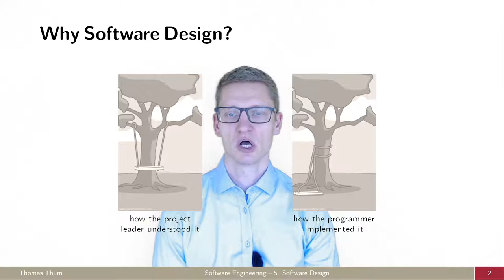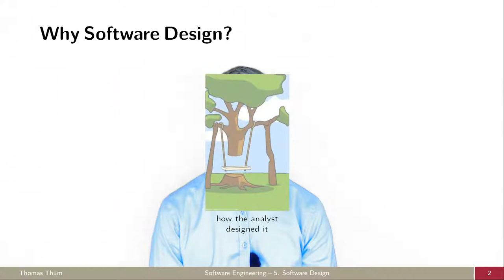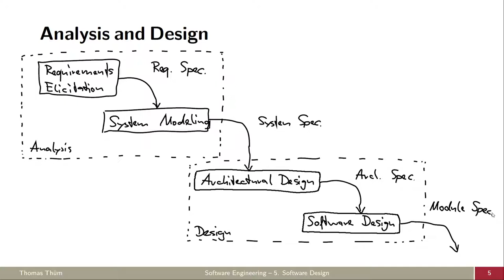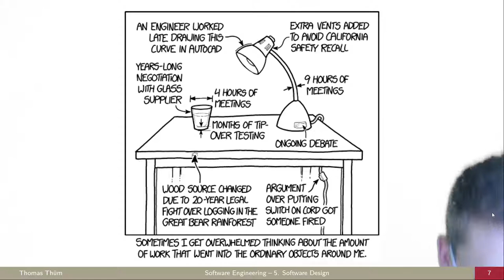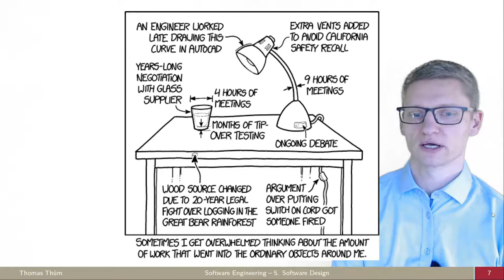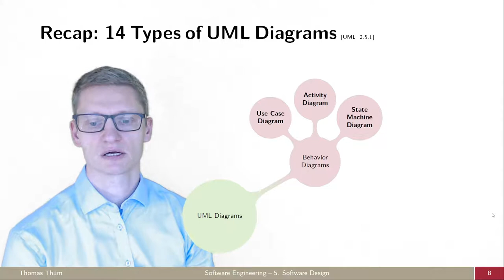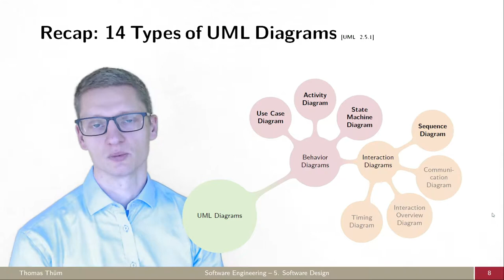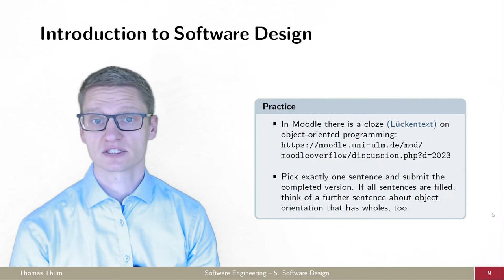SE05a Einführung in den Software-Entwurf - Software-Entwurf - Softwaretechnik 2021/2022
Wofür brauchen wir Software Design?